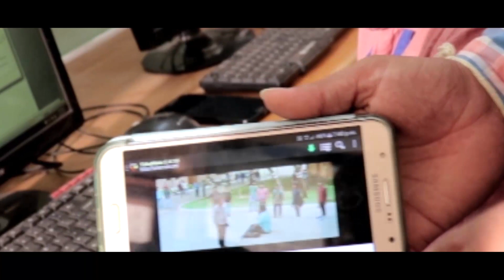Jai jagan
YSRCP ad done by ma advertisers